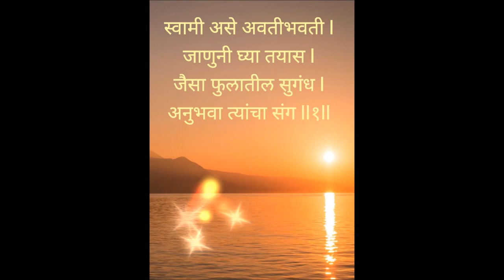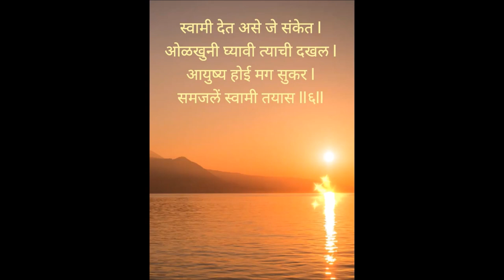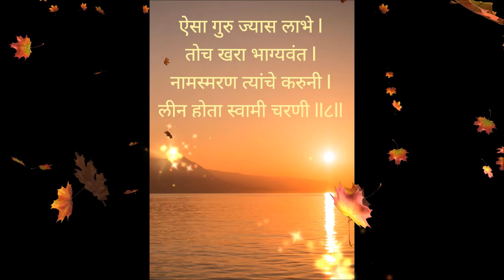स्वामी असे अवतीभवती | Swami Asey Avati Bhavati | Original | Written by Umesh | Vocals by Omkar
To me, 'Swami' (The Master) is Nature. And we all are part of the same Nature.

Poem Title: स्वामी असे अवतीभवती,

स्वामी असे अवतीभवती,
जाणुनी घ्या तयास,
जैसा फुलातील सुगंध,
अनुभवा त्यांचा संग...

Meaning: You are always surrounded by Nature, just like when you go close to a beautiful flower, you get surrounded by its fragrance. So be mindful of its presence.

स्वामी असे पाठीशी,
भय नसे मग उराशी,
चिंता नसे मनाशी,
प्रसन्न वाटे मनमंदिरा...

Meaning: When Nature supports you as you obey its simple and basic rules, there is no place for fear and worries remains in your heart. Only the positivity and peace gets filled up in your heart.

स्वामींचा असे धाक,
स्वामींची नजर भेदक,
न सुटे कुणीही त्यातून,
आस्तिक असो वा नास्तिक...

Meaning: Nature dictates its rules without any bias. Whether one believes in the rules of Nature or not, one has to face the consequence of breaking those.

ज्यांनी केले असती कुकर्म,
होई शासन तयास,
शिकुनी त्यातील मर्म,
वाट धरूया सत्कर्म...

Meaning: If one breaks the rule of Nature, deliberately, its just impossible to avoid its punishment. Hence the only wise thing is to understand this and follow the basic rule of doing good deeds.

कर्म कर्तव्य करीत रहा,
त्यातच ओळखा आपुले हित,
कधी न घडे काही अघटीत,
जाणुनीया अंतर्नाद...

Meaning: If one continues to do the good deeds, whatever that happens for him/ her will always be for his/ her betterment only. Understand this, and be consistent to follow this rule.

स्वामी देत असे जे संकेत,
ओळखुनी घ्यावी त्याची दखल,
आयुष्य होई मग सुकर,
समजलें स्वामी तयास...

Meaning: Natures do give you signals, immediately when you lose the direction of your good deeds. If one develops the ability to recognize the signal and bring back his/ her actions on track will never have to face challenges and get a profound understanding of the rules of Nature.

स्वामी न मागती फुले,
निरामय भक्तीचे ते भुकेले,
धरुनी सत्कर्माची आस
व्हा खरे स्वामीभक्त...

(It's not the rituals created by humans, that Nature cares about; but Nature simply expects each living being to simply follow the very basic rules laid out, wherein doing all the actionas of good deeds is one of the key principles, to be a great follower of Nature. That's it!)

एेसा गुरु ज्यास लाभे,
तोच खरा भाग्यवंत,
नामस्मरण त्यांचे करुनी,
लीन होता स्वामी चरणी...

(When Nature blesses someone as s/he follows the rules; the Blessings that are generated in Nature for his or her are unlimited.)

|| जय जय श्री स्वामी समर्थ ||
Nature Bless You!

Poet: Umesh Lumpatki
Vocalist: Omkar Dandekar